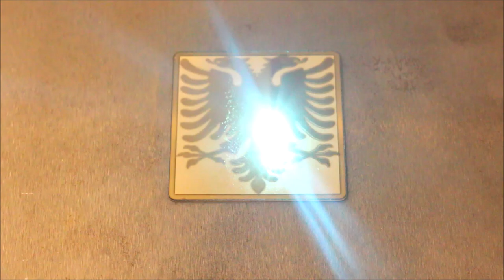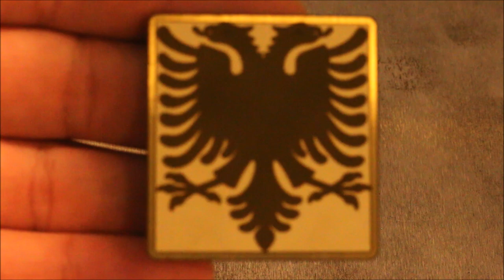Flag of Albania marked with 20 watt fiber laser